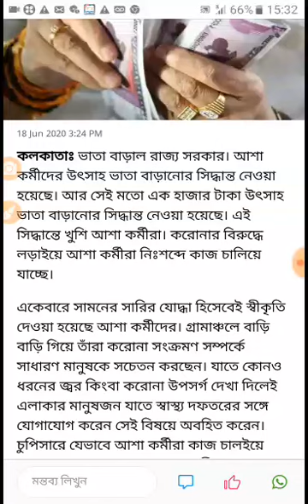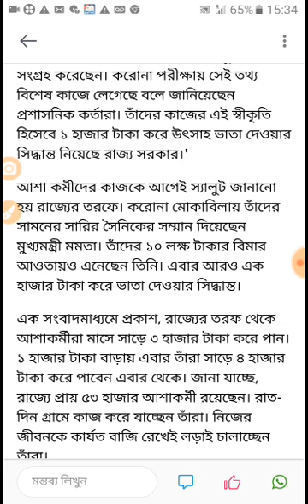আশাকর্মীদের জন্য বিরাট সুখবর ।